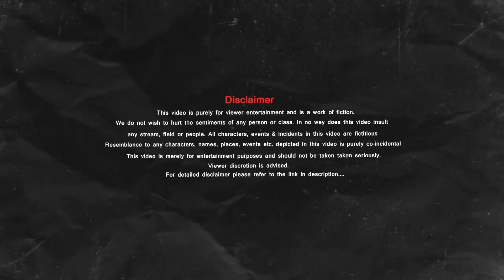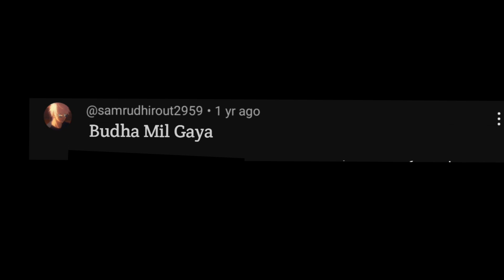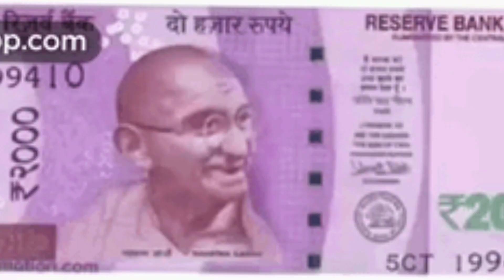Rakhi Sawant's Marriage With Me ( Don't Take this Lightly ) Mr Pritt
Hello in this video we review Rakhi Sawant's Marriage With Me ( Don't Take this Lightly ) and much more contestants! enjoy the video

Jai lund Wale Baba

FOLLOW MI NOW:-

Certificate:-
CHADI BHIKARI CERTIFICATE AVAILABLE